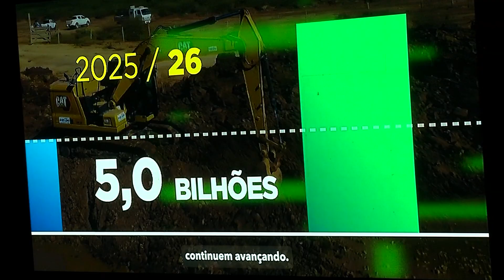Governo lança MS Ativo Municipalismo para atender demandas específicas das cidades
Estado e municípios juntos e participando ativamente da construção de uma gestão eficiente, orientada por metas para garantir entregas e melhores serviços à população.